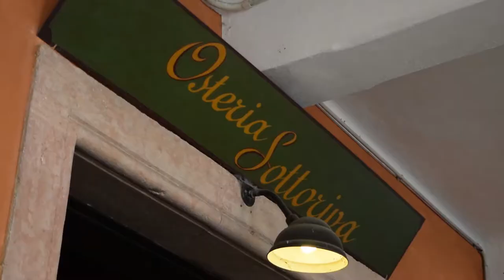Tocatì 2018 - Le voci del Festival - Osteria Sottoriva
*Territorio - Osteria Sottoriva*

Il Tocatì è il territorio e le sue genti.
Il Tocatì non sarebbe tale senza il centro di Verona e per questo siamo andati a parlare con chi il centro lo vive e lo anima ogni giorno, ad ascoltare la loro voce e i loro racconti, i loro aneddoti e i loro punti di vista, tutti diversi uno dall'altro:
anche loro sono Tocatì, loro sono Le Voci del Festival.

Episodio uno, Osteria Sottoriva.